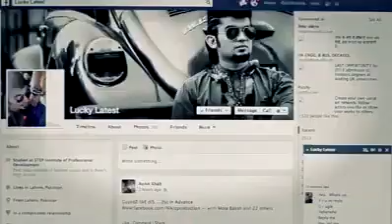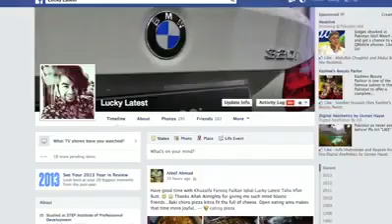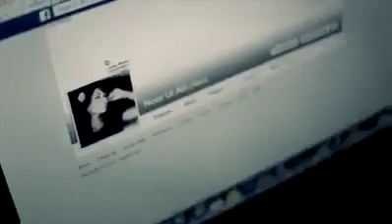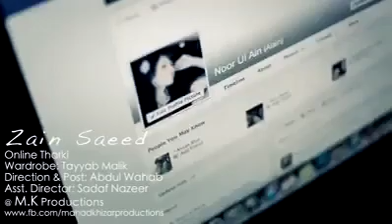Facebook ki larkina